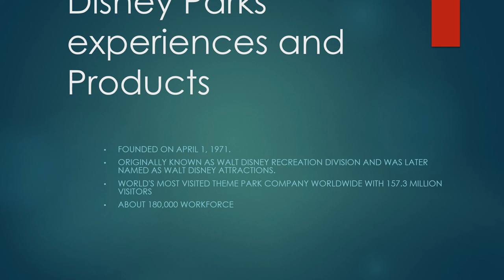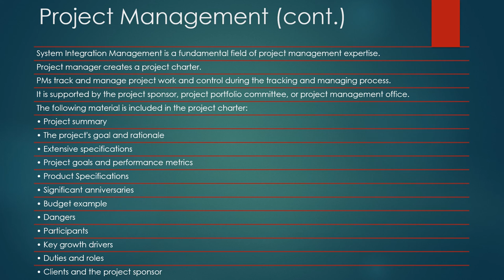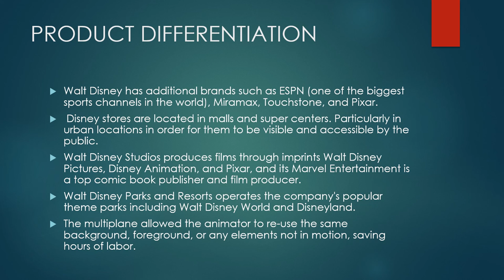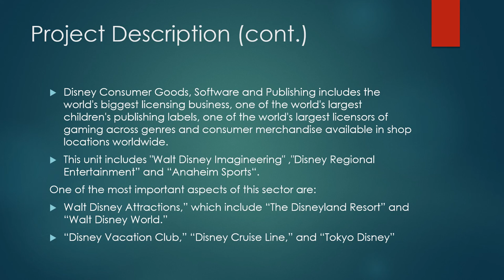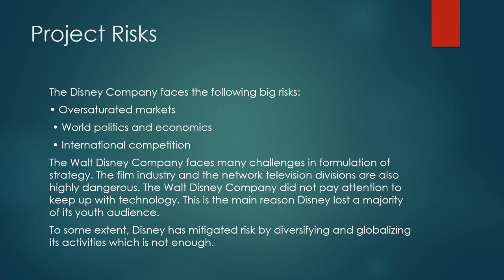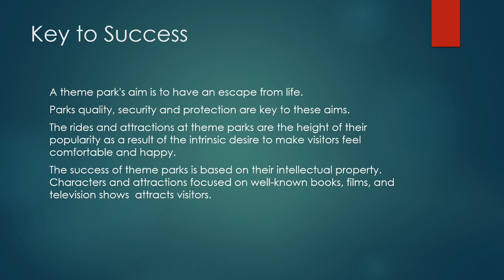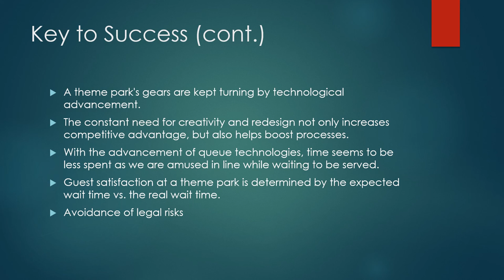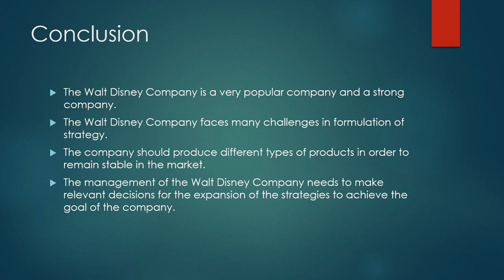Disney Parks experiences and Products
Walt Disney for project management